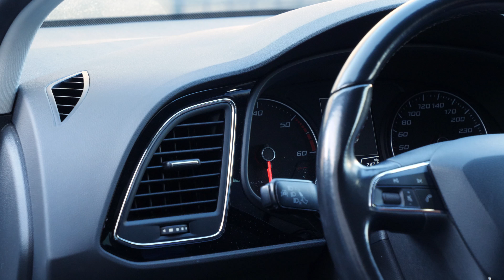Wie Golf 6 ABS-Sensor wechseln 🚗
- Kontaktreiniger

- Druckluft

ABS-Sensor Volkswagen Golf 6.

Benötigtes Werkzeug :
-💣🤖🏆Die komplette von UseTool empfohlene Werkzeugkiste zur Reparatur deines: Golf 6

- 5mm Imbusschlüssel-Einsatz
- Steckschlüssel
- Flachschraubenzieher
- Kreuzschlüssel
- Universalzange
- Hammer
- Schleifpapier

🔝💪 UseTool empfiehlt dir den Wagenheber und die Unterstellböcke um deinen Golf 6 sicher anzuheben 💪🔝

- Hydraulischer Wagenheber
- Unterstellbock

🚗📢💡 RESSOURCEN 💡📢🚗

- Der ABS-Sensor ist sehr oft an seinem Platz festgeklemmt. Nutze ruhig ein Kriechölspray, um seinen Ausbau zu erleichtern.

- Trotzdem kommt es sehr häufig vor, dass der Sensor in seinem Gehäuse zerbricht.

- Bevor du den neuen Sensor einsetzt, empfehlen wir dir, die Stelle mit feinem Schleifpapier und Druckluft gründlich zu reinigen.

0:00
0:15 Der ABS-Sensor entfernen
2:25 Der neuen ABS-Sensor einbauen